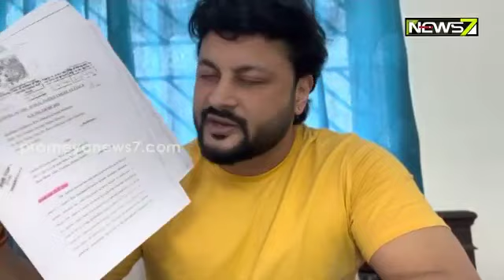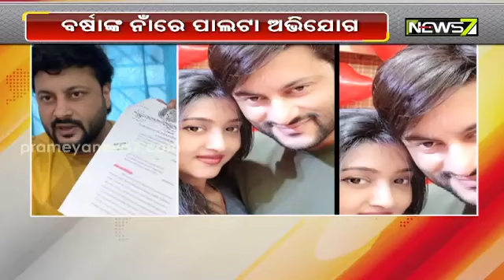ପୁଣି ଆସିଲା ଅନୁଭବଙ୍କ ଆଉ ଏକ ଭିଡିଓ, ପାର୍ଟ ୩ରେ ବର୍ଷାଙ୍କ ନାଁରେ ପାଲଟା ଅଭିଯୋଗ ଆଣିଲେ ଅନୁଭବ